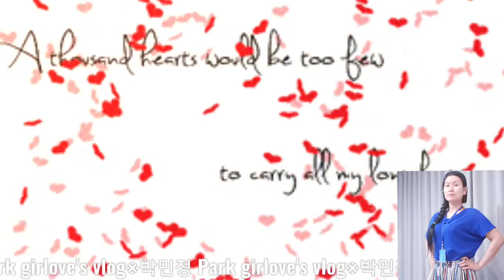some view here at PNUH